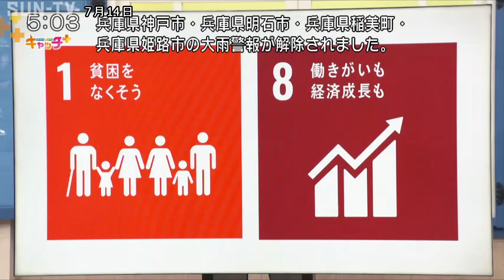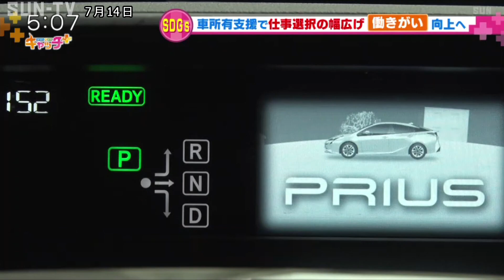車所有支援で仕事選択の幅広げる～通常のローンが通らない人向け自動車ローン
「貧困をなくそう」や「働きがいも経済成長も」といったテーマでお送りします。
まずは、こちらの数字をご覧ください。「１７億人」。

仕事で車が必要だけれども、ローン審査が通らない。
結局、車が手に入らず、仕事がうまく進まない。
働く意思や返済の意欲があっても、銀行口座を持たず、ローンの審査に通らない人は世界に「17億人」もいるとされています。
彼らは、ローンやリースを使い、車を購入できないため、働く機会を逃しています。
そういった方々が車を手に入れることができ、真面目に働く。そんな姿を応援する取り組みを取材しました。

関西を中心に、配送の仕事をしているＡさん。
現在は自分用の車を使って各家庭や企業に荷物を届けていますが、車のローン審査が通りにくかったため、車を使った配送の仕事を始めたくても始められない状況だったといいます。

仕事で車が必要だけど、通常のローンやリースの審査が通らない。
そんな方たちのために、神戸市西区の辻本自動車工業所では、あるサービスを案内しています。
通常のローン審査が通らない人でもローンを組むことができ、車を手に入れることができるＧＭＳのサービス。

冒頭のＡさんも、ＧＭＳのサービスを利用して、配送の仕事に必要な車を入手できました。
一方の販売店側にも、ＧＭＳのサービスにメリットはあるようで…。

しかし、ＧＭＳのサービスは、通常のローンが通らない人向け。利用者の支払いが滞った場合はどうするのでしょうか？

担当者「車が安全な場所に停まっていることを確認したうえで、エンジンを遠隔で起動制御します。そうして支払いを督促しますが、支払いを確認したのち再起動が可能なため、働いていただくことができます。」

利用者の支払いが滞ると、車に取り付けられたＧＭＳのデバイスにより、遠隔でエンジンの起動を制御。支払いが確認できれば、利用者は再び車を使うことができるようになります。
また、位置情報も特定することができ、盗難時にも車を守る役目を果たします。

Ｑ．どうしてこのローンの仕組みを？
担当者「日本にも、車があれば働けるけど働けない人、頑張る意思があるにもかかわらず、今までの社会制度の中では救えなかった人々を救いたい」

通常のローンが通らない人でも、仕事に就く機会を。
日本だけではなく、世界でもこの取り組みは進められています。

©SUN-TV,co.ltd